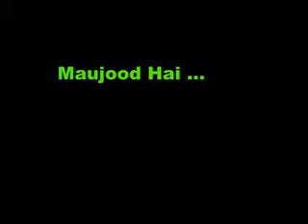Maujood Hai Ahsaason Mein by Jaswinder Singh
Edited By Tanveer Iqbal